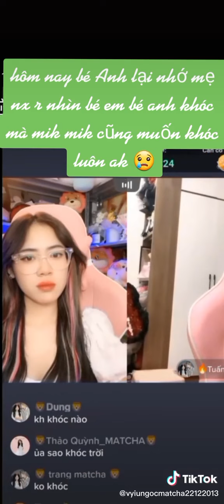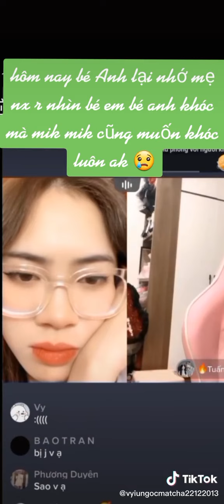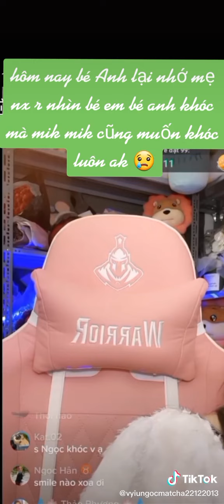anh nhớ mẹ lên khóc